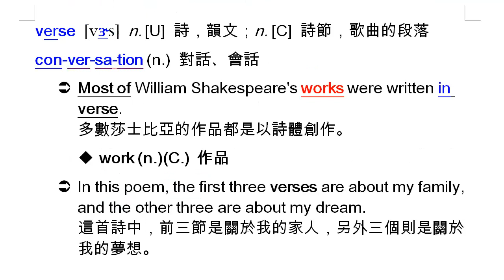verse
verse, 詩, conversation, work,